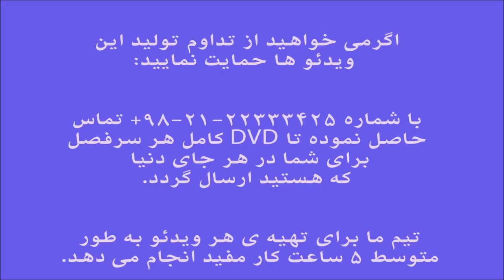آموزش ویلن ردیف آوازهای ایرانی منوچهرلشگری بیات ترک مهربانی ایمان ملکی